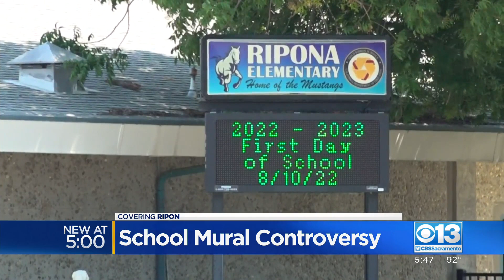Controversy Grows Over New Mural At Ripona Elementary School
A new mural commissioned by Ripona Elementary School to promote STEM learning is creating some backlash.